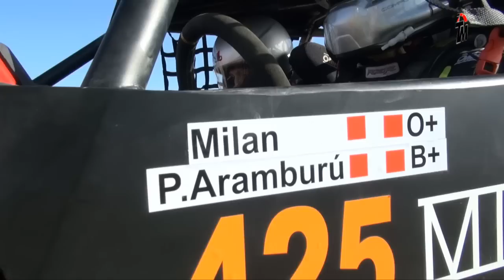2da. Fecha Inka Off Road Nasca 2015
Todo Motor presenta la 2da. Fecha del Inka Off Road 2015 desarrollado en Nasca, Perú.